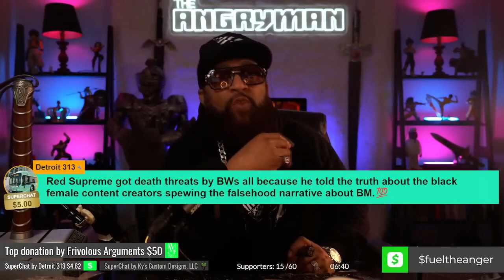says black patriarchy is a lie